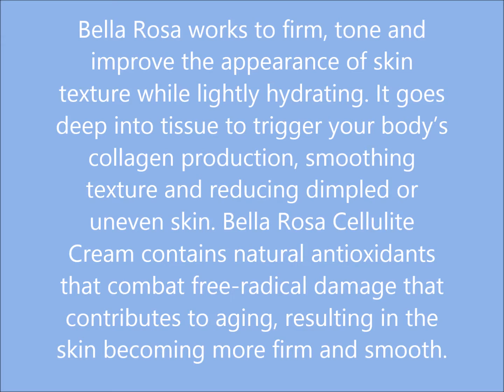Need Help With Cellulite Get Bella Rosa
Bella Rosa works to firm, tone and improve the appearance of skin texture while lightly hydrating. It goes deep into tissue to trigger your body’s collagen production, smoothing texture and reducing dimpled or uneven skin.